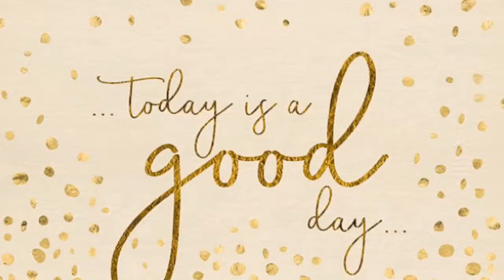💝Happy Bday 💝 Beautiful Sunday 💝2️⃣0️⃣1️⃣9️⃣